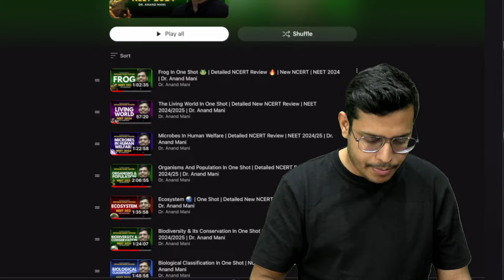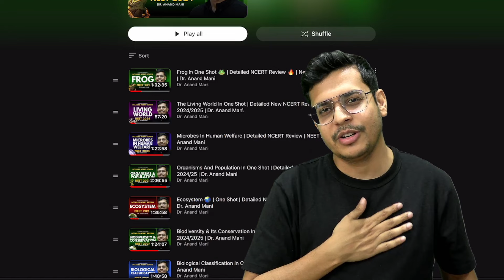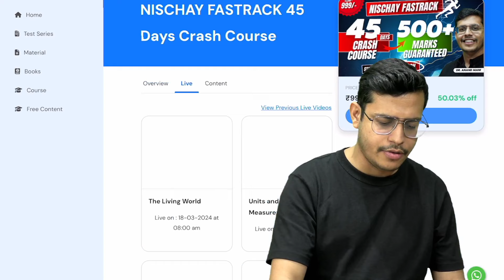NEET Review Series Deleted | What Should You Do Now ? Dr. Anand Mani